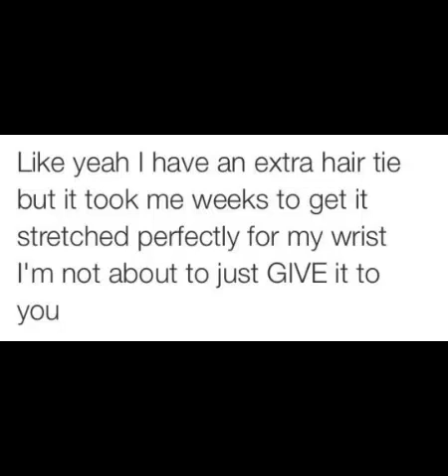20 Pictures That Dudes Will Just Never, Ever Understand /OMG